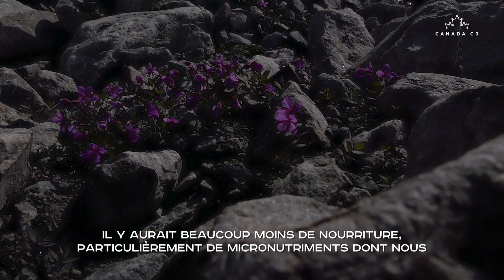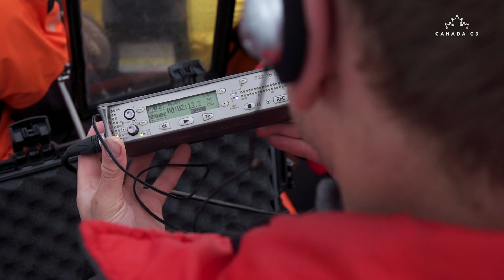The Ocean is Life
Without oceans, there would be no life on earth. We have them to thank for our ability to breathe, eat and grow. With a hopeful but realistic perspective, Leg 8 Scientist Boris Worm expressed his love and passion for our oceans to the group. He took advantage of the enchanting scenery in Sam Ford Fiord, Nunavut, to teach Leg 8 participants about the importance of oceans in our lives and the need to protect them. Here's what he told us.

Sans océan, il n’y aurait pas de vie sur terre. Grâce à lui, nous pouvons respirer, nous nourrir et nous développer. À travers un regard lucide, mais rempli d'espoir, le scientifique de l'Étape 8 Boris Worm communique au groupe son amour et sa passion pour nos océans. Il profite du décor enchanteur que nous offre le Fjord Sam Ford au Nunavut pour faire comprendre aux participants de l’Étape 8 l’importance qu’a l’océan dans nos vies et la nécessité de le protéger. Voyez son témoignage ici.